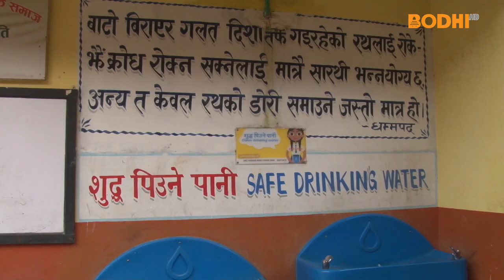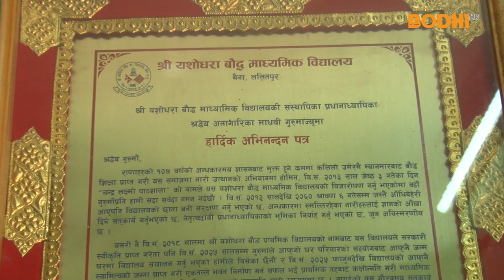Bodhi TV : Bholi ko Sansar : Yashodhara Buddhist Secondary School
Students of Yashodhara Buddhist Secondary School talks about Buddha, Buddhist education and moral teachings.